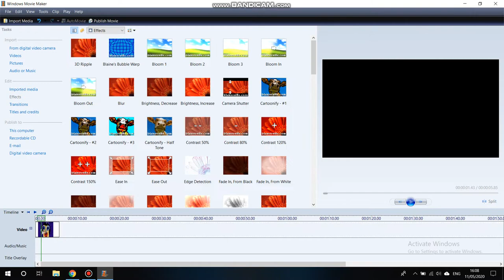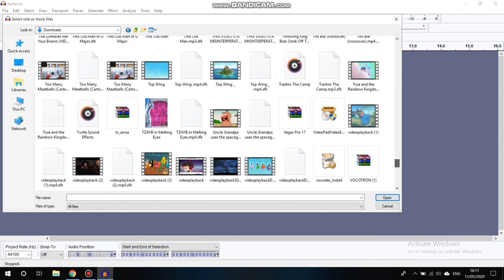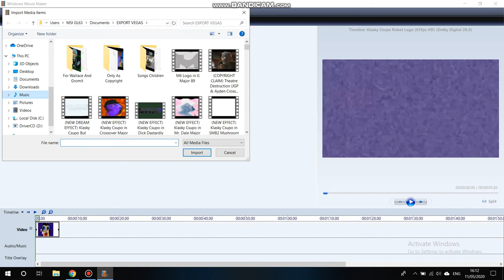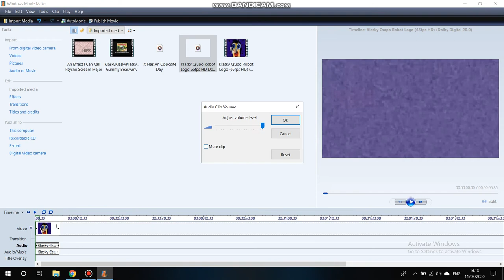How to Make G Major 323